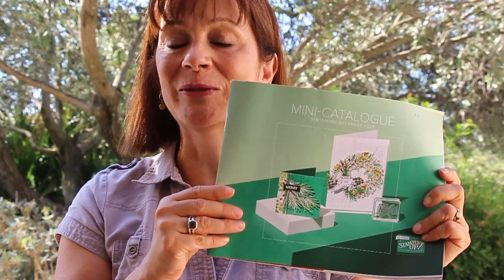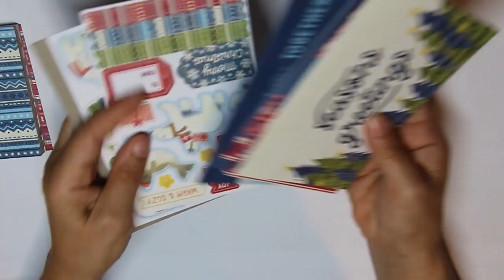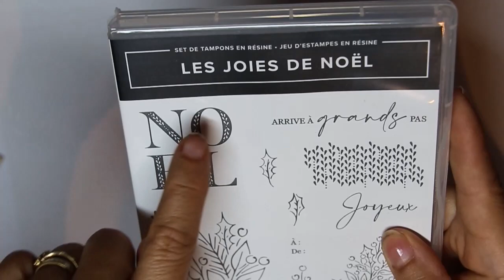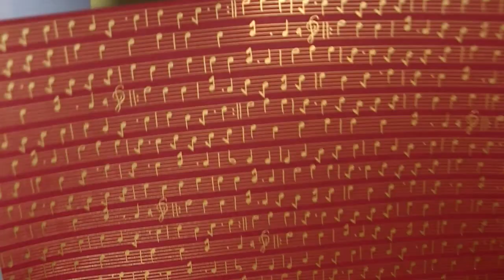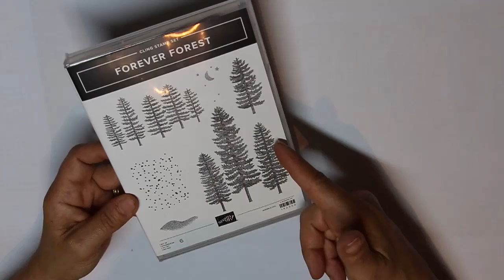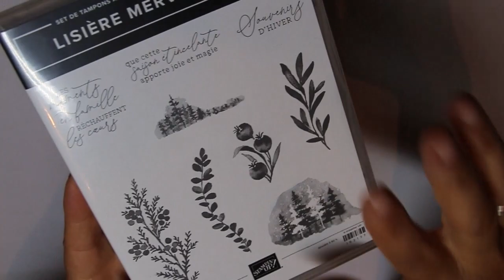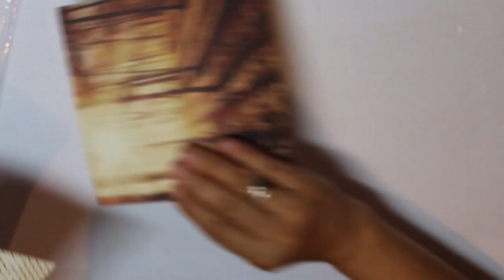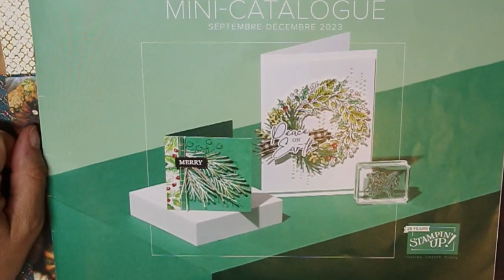Nouveau catalogue Stampin'Up ! de septembre à décembre 2023 Mes coups de coeurs !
Bonjour, je suis démonstratrice stampin'Up ! Cela veut dire que je peux vous conseiller et vous vendre le merveilleux matériel de loisir créatif de cette marque avec lesquels je vous propose des tutoriels toute les semaines sur cette chaîne.

Cette semaine, je déballe avec vous ma pré-commande du nouveau mini-catalogue Stampin'Up ! qui va du 6 septembre 2023 au 3 janvier 2024 ! Beaucoup d'inspiration et de bonne humeur en découvrant ces nouveautés, qui couvrent la saison d'automne, halloween, mais aussi les fêtes de fin d'année, Noël, l'hiver... Venez prendre un coup de frais avec nous !

Stampin'up ! :

Je suis démonstratrice indépendante Stampin'Up ! Depuis plus de sept ans. Cela veut dire que je peux vous aider, vous conseiller et vous vendre le matériel ce cette marque.

Nelly